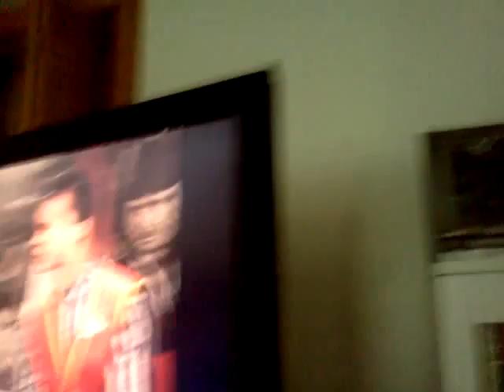Men on film...this is for my mum